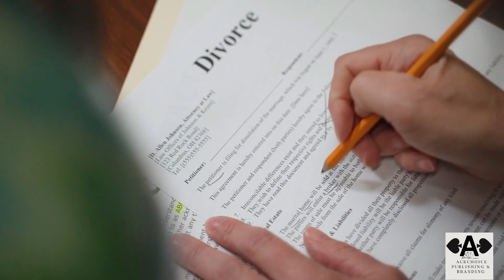🔥Not Simply Broken- Book Launch Sep 21, 2022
💥🔥I am so excited to announce another launch for AceChoice Publishing and Branding. Not Simply Broken by Betty Khalili.
Not Simply Broken is a tale of immense gratitude of recognizing the miracle of existence and celebrating life despite the circumstances. A woman's soulful attempt to make sense of the changes and not simply broken after being hit by life challenges, limitations, her father's opposition in continuing her education, loss, immigration and her painful breakup after 29 years of marriage.

💥The memoir follows author's journey from Iran to Canada, focusing on the important lessons she acquired along the way that she could not have planned or imagined.

 💥Betty was born in Tehran, the capital of Iran. She came into the world as one member of a big family, with pillars built on strong religious principles. Her family was just one of many in a middle-class neighbourhood.
She finished her schooling in Tehran and went to Shahid Beheshti University of Medical Sciences for her undergrad in Nursing.
💥She got married and moved to the north of Tehran, Shemiran. She and her family lived there for 11 years. They had their only child there. The family of three moved to Toronto, Canada in June 2004. She pursued her passion and took complementary educational courses in Canada and eventually started working as a nurse in downtown Toronto.
💥Later on, she got into the aesthetic sciences and began working in a clinic for a number of years. Her life took a drastic turn when she went through a divorce, which led her down the writing journey, getting her started in writing her memoir, all while obtaining her life coach certificate.